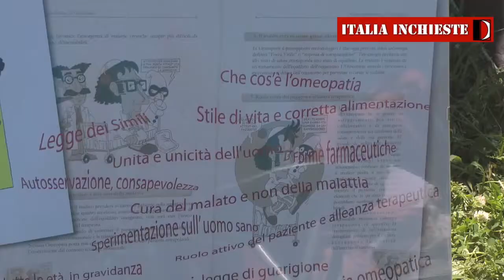Giornata Mondiale Omeopatia Open Space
Domenica 14 aprile 2013, Casa Gullì  e il Circolo Culturale Rhegium Julii di Reggio Calabria hanno ospitato la Giornata Mondiale dell'Omeopatia. Ma cos'é l'Omeopatia? Semplicemente un metodo di cura e prevenzione delle malattie scoperto da C.F.S. Hahnemann (Meissen 1755-Parigi 1843) agli inizi del XIX secolo. Suo principio fondamentale è la legge di similitudine: ogni malattia può essere guarita utilizzando a piccole dosi quella sostanza che, somministrata ripetutamente ad un individuo sano, è stata in grado di provocare sintomi simili a quelli da curare.